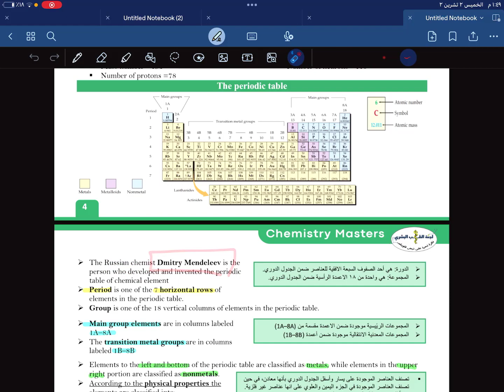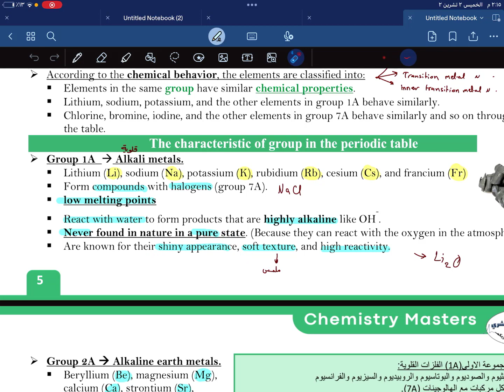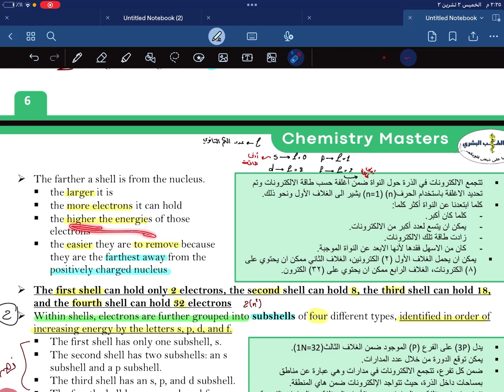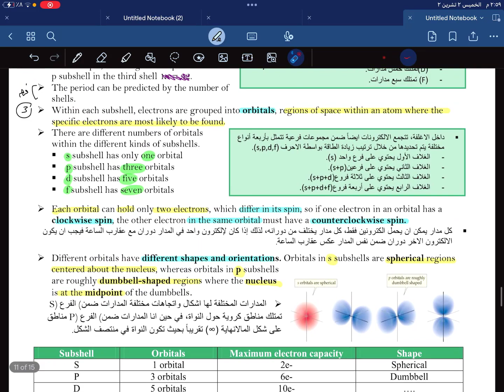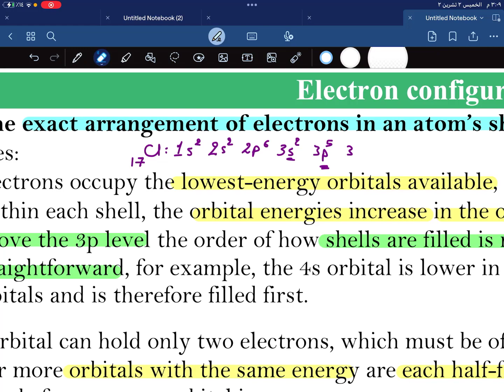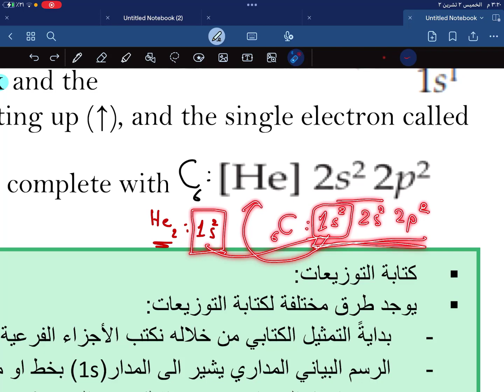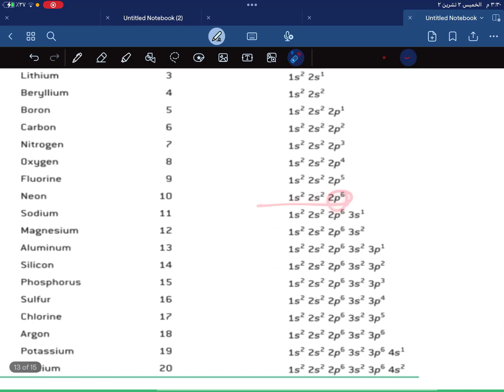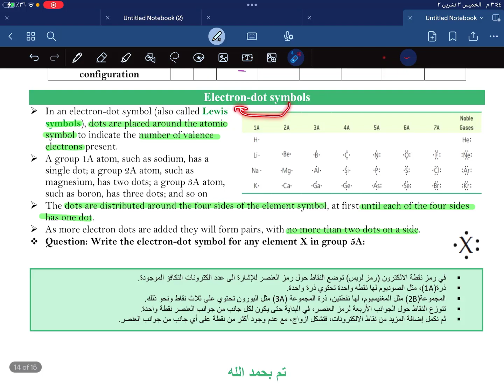Chemistry Masters - Chapter 2 Part 2: Atoms and the Periodic Table || by Malak Abu Hweej